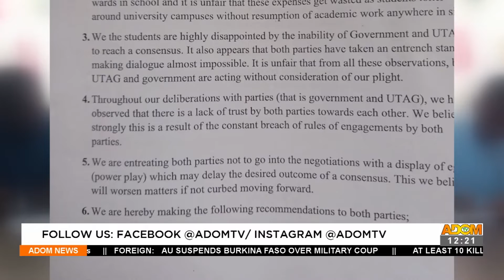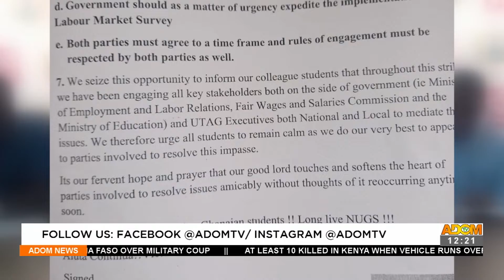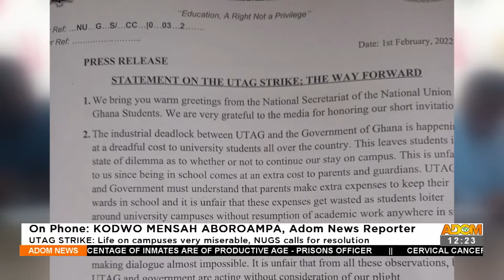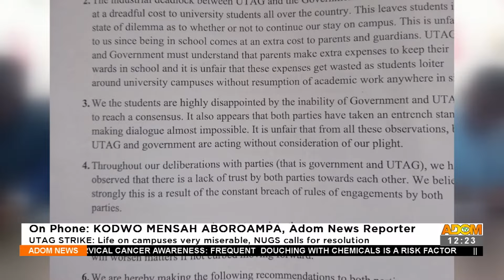Premtobre Kasee on Adom TV (1-2-22)